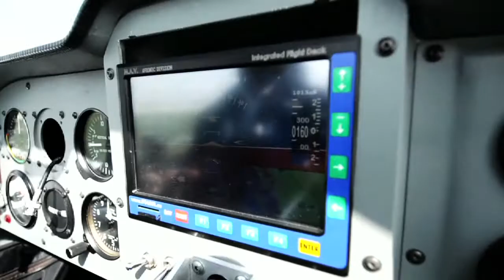Liberi di Volare